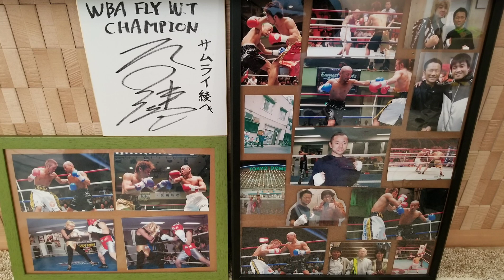【小学６年対決】スパーリング息子の成長を感じた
元プロボクサーの父とボクシングを始めて１０ヶ月になる息子(青ヘッドギア)
目指せプロボクサー